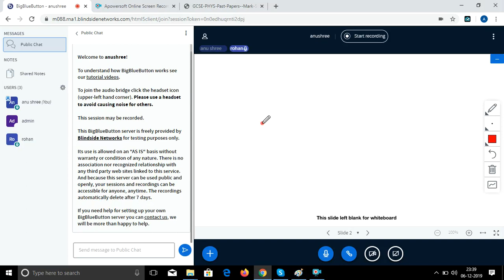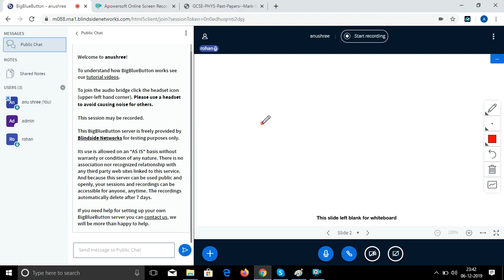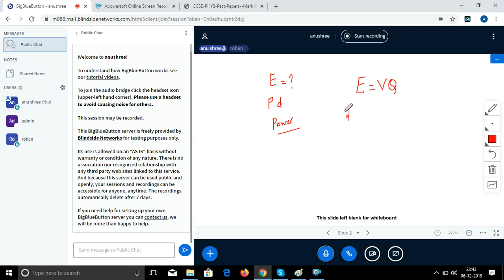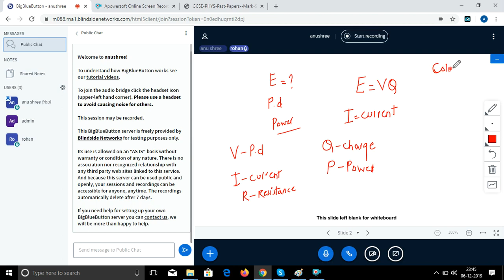GCSE physics past paper topic Electric current explained by scantutor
scantutor Live online lesson with student in UK GCSE physics past paper